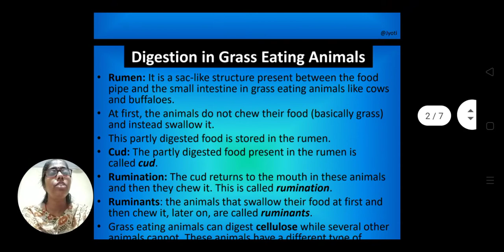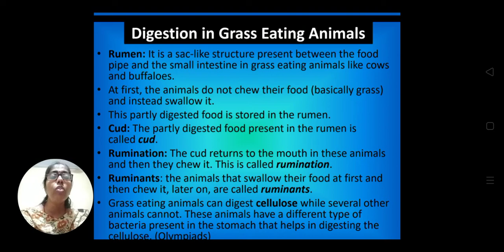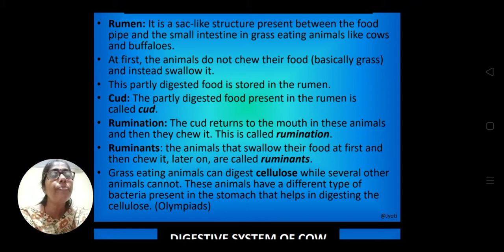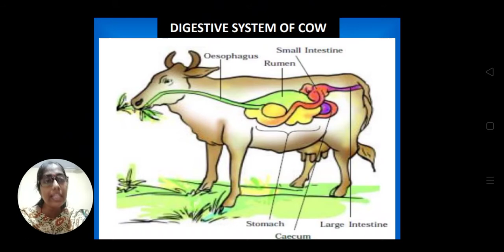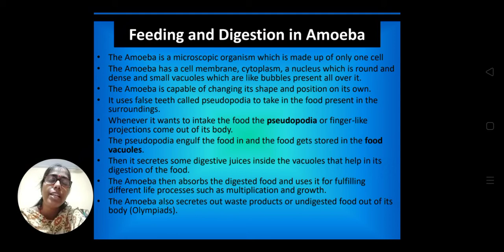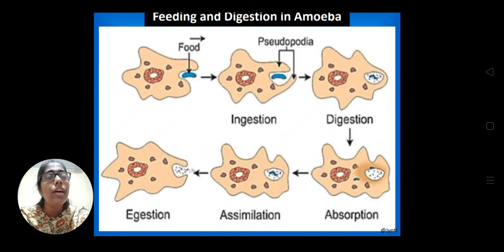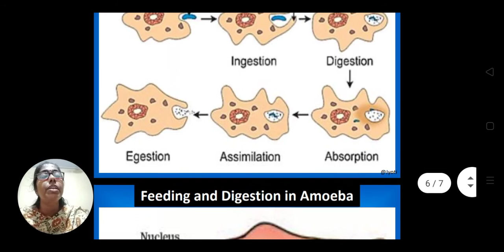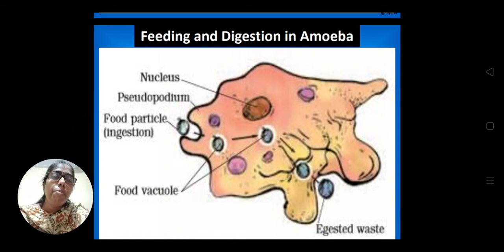CBSE Class 7 Science | Chapter-2 | Nutrition In Animals | Part 4